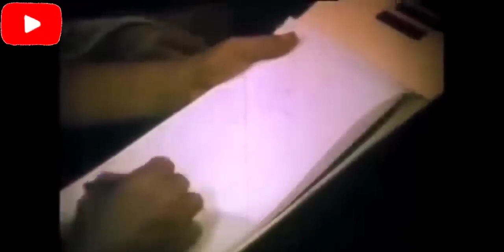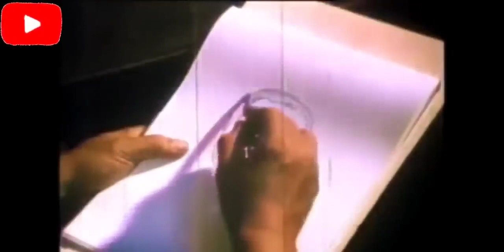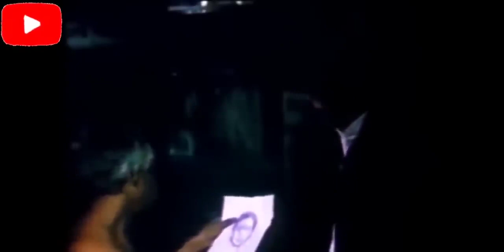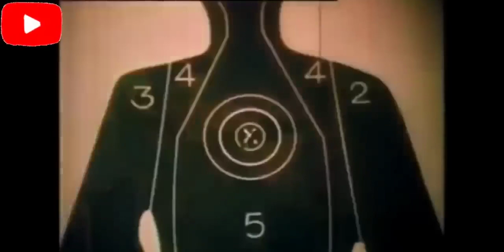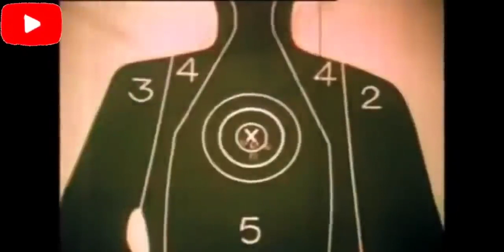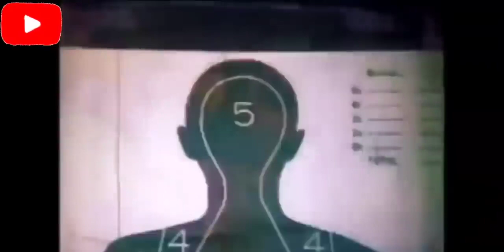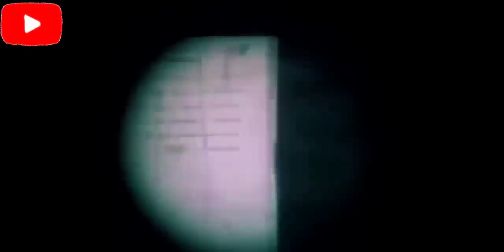FERNANDO POE JR HARI NG AKSYON FULL MOVIE TAGALOG FULL ACTION MOVIE